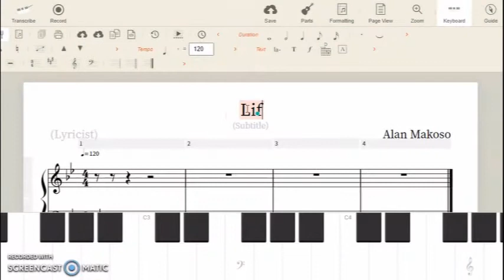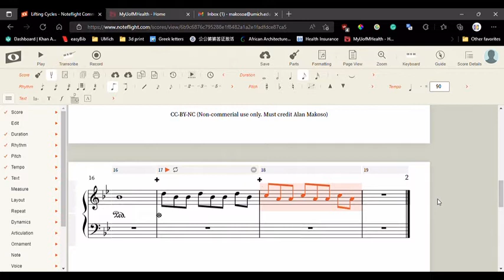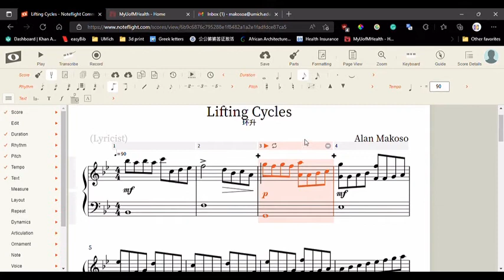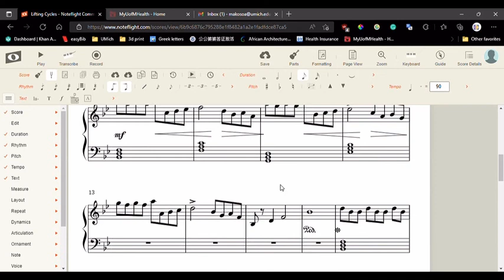Lifting Cycles: Composition Process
Viewers may freely use this music for non-commericial purposes as long as credit is given.

The composition process:

The standard pop axis of progression (I, V, iv, IV) in B flat major seems appropriate. These chords are used as harmonies in the bass clef.

Repeating sequences of 2 adjacent semitones (e.g. B flat, A) has been a common style inspired off the beginning of Fur Elise (Beethoven).

Shifting sets of ascending notes along a scale allows for crescendos and decrescendos along the scale. This is meant to create waves of dynamics in the first part.

The starting note of the chorus is a major third up from the harmony chord. For example, if the harmony chord is B flat major root, then the starting note of the chorus is D (4 semitones up from B flat).

The chorus is partially inspired from Emirates Airlines Boarding Music.